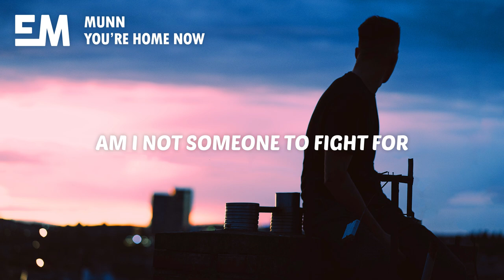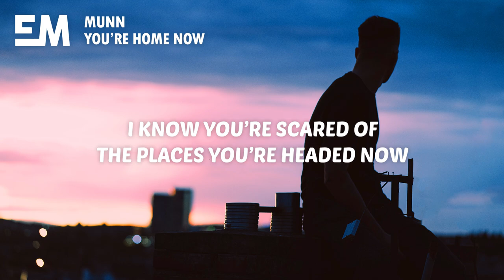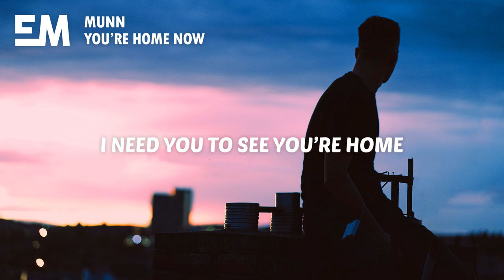Munn - you're home now (Lyrics)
🎤 Lyrics:

I know it's hard to picture us now
We built a life just to watch it break down
Waters are up to our necks don't let us drown
You're home now
You're home now

It's us and there's no doubt
But you're still on the edge
Of giving up you can't walk out
You're home now

I’ve been here before so
Please don’t let me down no
Am I not someone to fight for
My God this hurts like you’d never know
These wounds bleed the more you go
I need you to see you’re home
You’re home

I know you’re scared of the places you’re headed now
No one can plan for the path that we’re going down
Give it a chance and I swear you’ll figure out
You’re home now
You’re home now

You’re home now

You’re home

Good don’t last you’ve shown me
Our love was made of glass and it’s only time
‘Cause you’re all but mine
You’ll say maybe us in another life

You’re home…